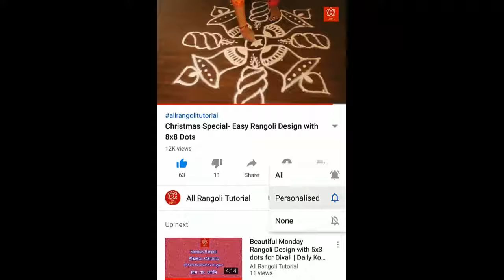Daily Rangoli Design with 5x3 Dots for Beginners | Daily Muggulu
Hi friends, this quick tutorial guides you step by step to create “daily rangoli design with 5x3 dots for beginners | daily muggulu”.